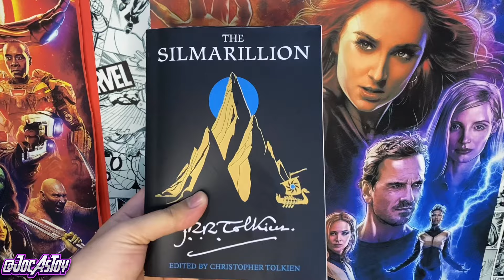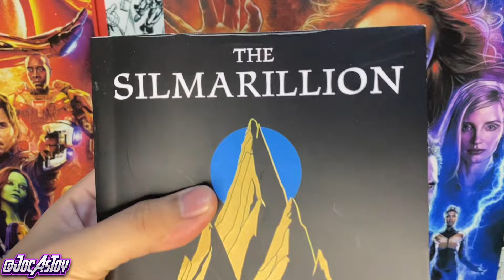PENJELASAN 5 WIZARD LORD OF THE RINGS 5 ISTAR MAIAR UTUSAN DEWA VALAR PEMBAWA KEDAMAIAN! SEJARAH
Trakteer